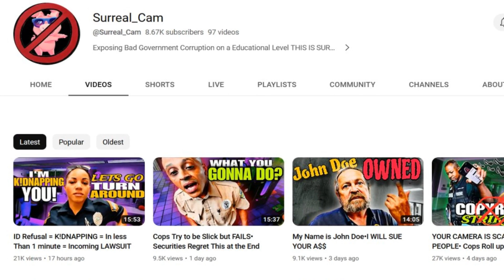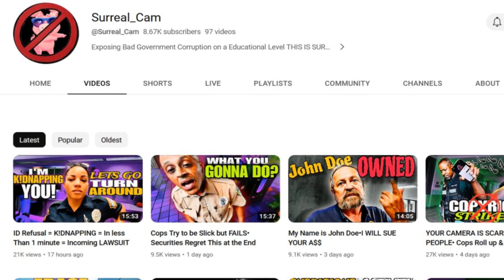Tyrant Cops Outrageous Conduct | Cop Out Of Control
This tyrant cops outrageous behavior is caught on camera and you won't believe how he goes fro 0 to 1000 in a matter of seconds. This is the true definition of a tyrant and this cops shocking behavior will amaze you as he knows he's being recorded and this is how he acts. This is why you should always record the police.